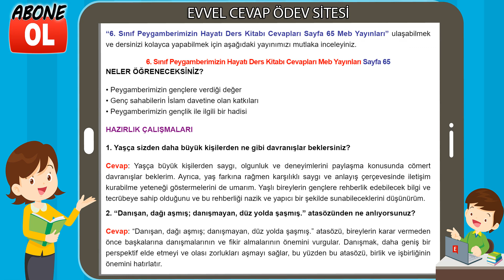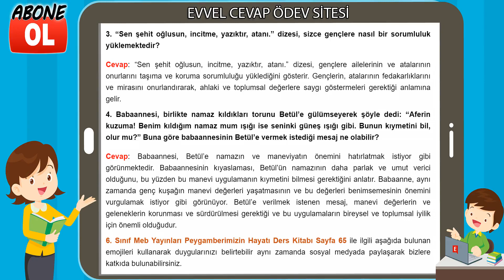6. Sınıf Peygamberimizin Hayatı Ders Kitabı Cevapları Meb Yayınları Sayfa 65